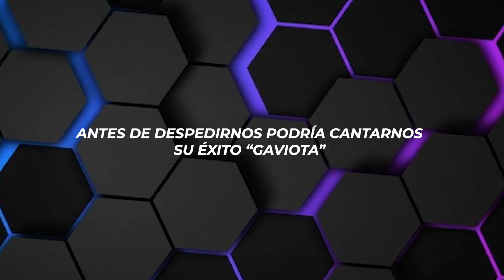SECCION NO COVER